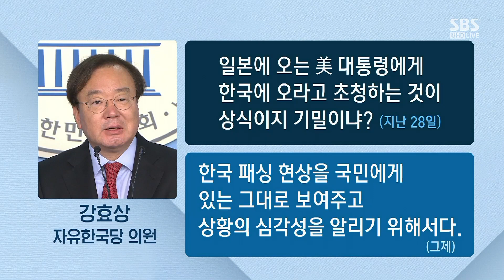'한미 통화 유출' 외교관, 파면 의결…강효상은 '침묵' / SBS / 주영진의 뉴스브리핑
● '통화유출' 외교관 파면 의결

"'기밀유출' 자체로 엄중한 사안…징계 불가피"
"외교관 파면, 기강 확립에 적절하다 생각"

정태근 전 국회의원
"'파면'의결, 다소 과해…'해임'이 적당했을 것"
"한국당, 두둔할 문제 아냐…반드시 사과해야"

방문신 SBS 논설위원
"'파면', 가장 강도 높은 징계 수준"
"文 대통령 강경 반응에 외교부 징계위, 재량권 없었을 것"